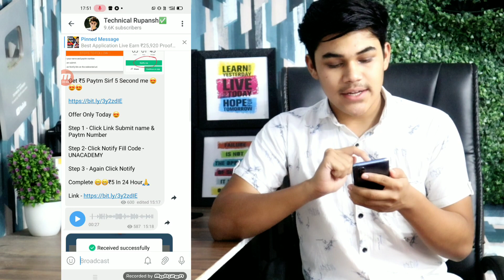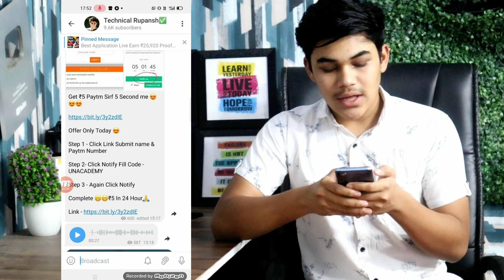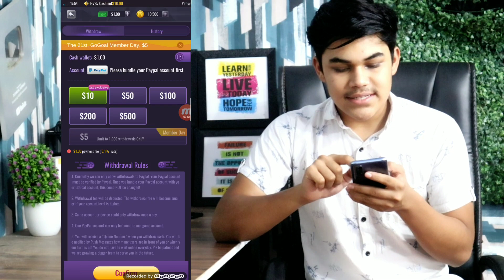2021 Best Earning App | Earn Daily Free Paytm Cash Without Investment | 5 Second - ₹5 free Paytm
2021 Best Earning App | Earn Daily Free Paytm Cash Without Investment | 5 Second - ₹5 free Paytm Cash

Link - Offer expire Watch New Video

Code - UNACADEMY

Refer Code - XAX5HVHST